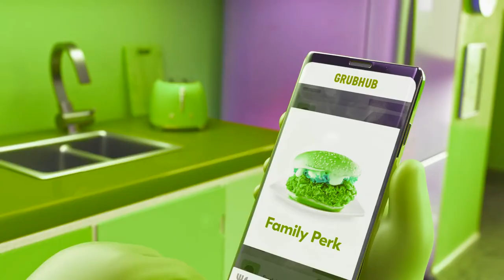Grubhub Ad in 44life Dollars Major 3